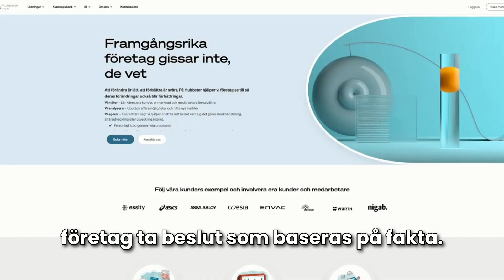Alexander Vårsnäs vd på Hubbster Group beskriver bolagets verksamhet